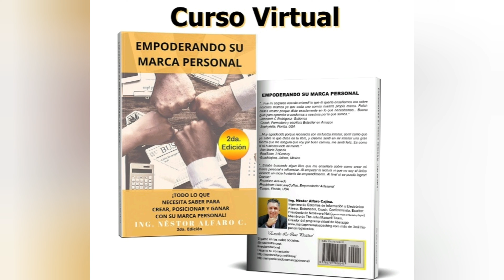16 de abril de 2020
El éxito de su comunicación es que su mensaje genere resultados.
Cómo desarrolla una mentalidad de riqueza, abundancia, construir tu propio estilo de vida que haga sentir libre y llego de amor y paz..
💕etiquete y comparta para que muchas personas descubran ese poder que llevamos dentro 🔥